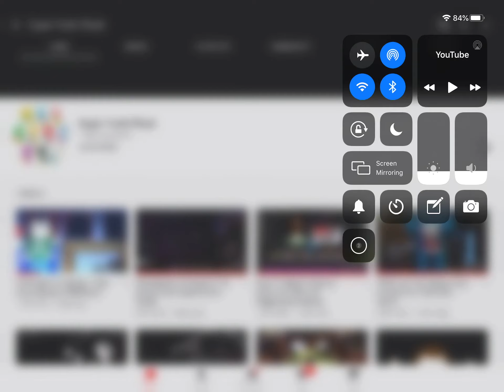Shoutout To Super Yoshi Plush